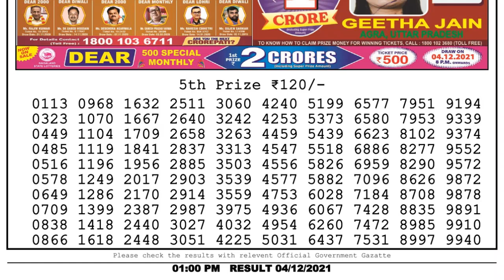NAGALAND STATE LOTTERY 01:00 PM 04/12/2021 LOTTERY SAMBAD RESULT